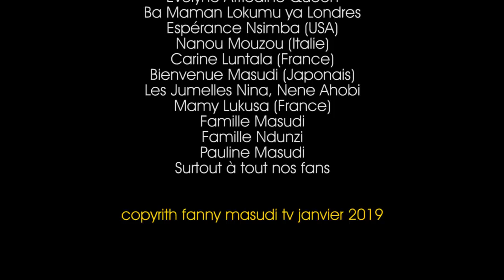"ATI'ANGO NA SOU..." avec Selemani, Mayonnaise, Sénateur, Cathy, Genèse...